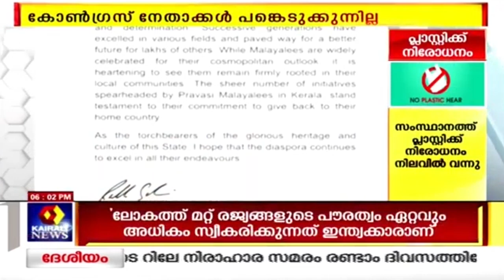Sandhyavartha @ 6PM: രാഹുലിന്റെ കത്ത് മുഖ്യമന്ത്രി ആയുധമാക്കരുതെന്ന് രമേശ് ചെന്നിത്തല |2nd Jan 2020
Politics, music, dance, festivals, human inter